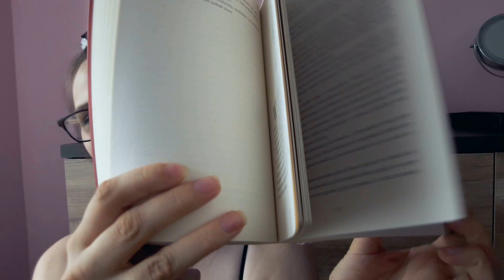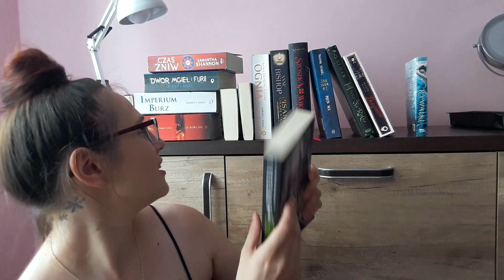💗 My Big Bookish Wedding Tag 💗 Mój książkowy mąż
Zapraszam Was również na:
TV Time: EwelinaM